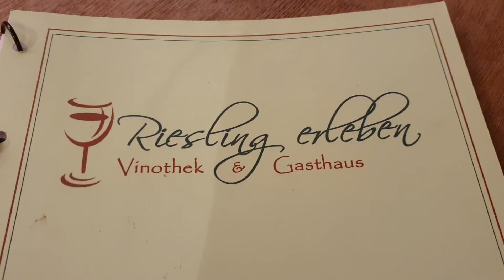Riesling Weinprobe - Saar Riesling van Volxem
Erster Riesling unserer 6er Probe, Saar Riesling aus dem Hause van Volxem, Top Wein!